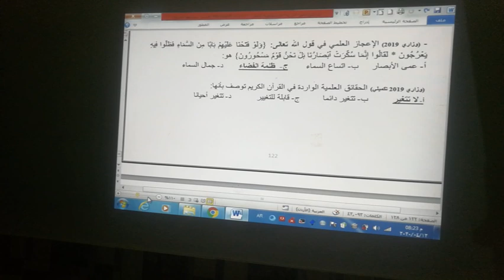13-4-2020 – الرابعة –توجيهي علمي وأدبي – تربية إسلامية – صور من الإعجاز العلمي في القرآن الكريم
الاثنين – الحصة الرابعة – ثاني ثانوي علمي وأدبي – تربية إسلامية – صور من الإعجاز العلمي في القرآن الكريم